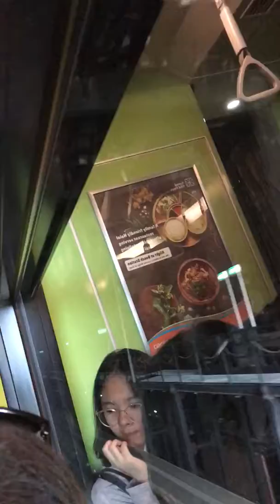VivoCity to Universal Studios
Visit Singapore